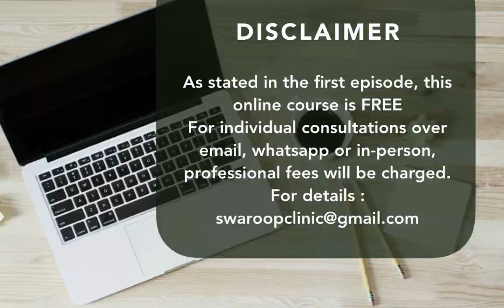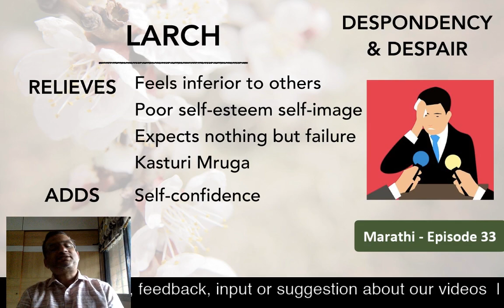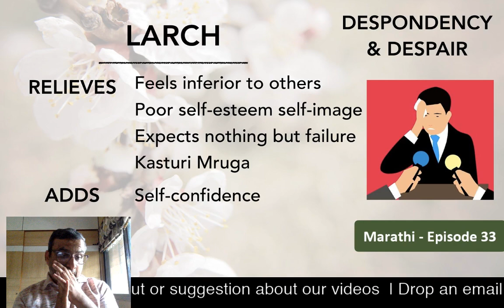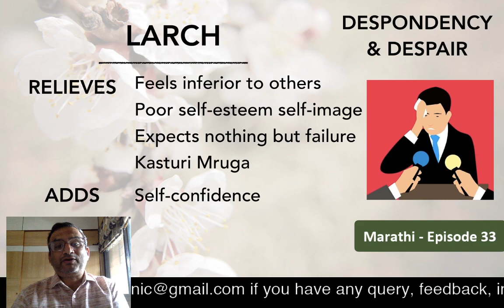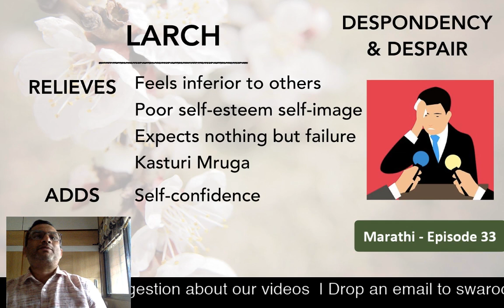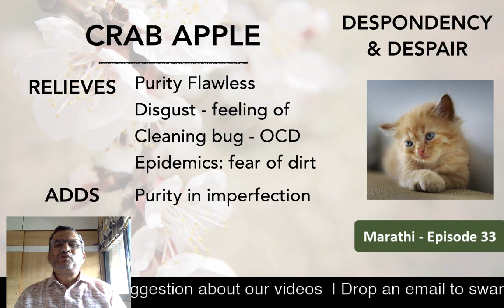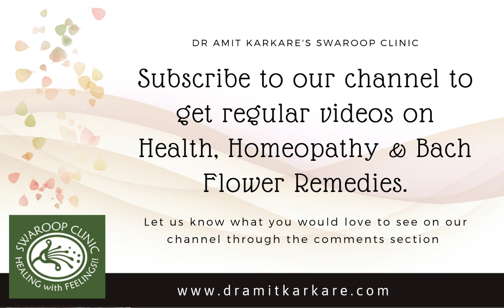मराठी - भाग ३३ | पुष्पौषधी अभ्यासक्रम | डॉ अमित करकरे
नैराश्य व हताश गट : दोन औषधं - लार्च आणि क्रॅब एपल

या व्हिडिओत उल्लेख केलेला "गोडी अपूर्णतेची" हा लेख सुचित्रा साठे यांचा होता व तो लोकसत्ताच्या २८ नोव्हेंबर २००९ चतुरंग मधे प्रसिध्द झाला होता. लिंक उपलब़्ध नाही.